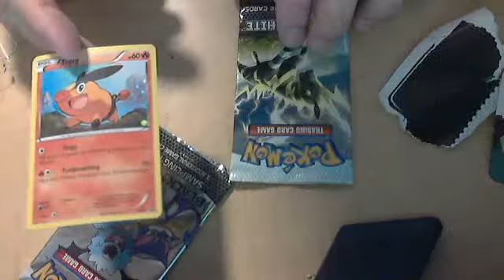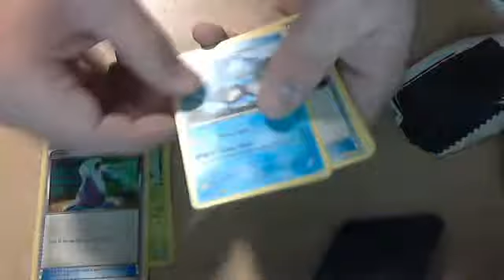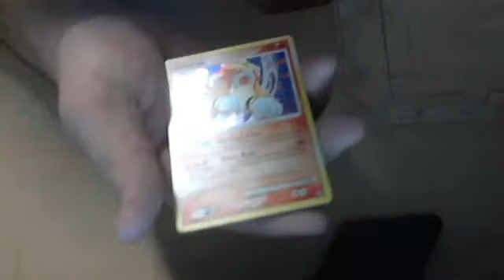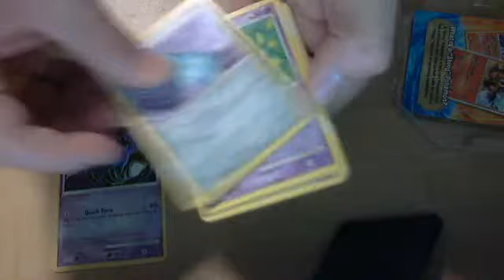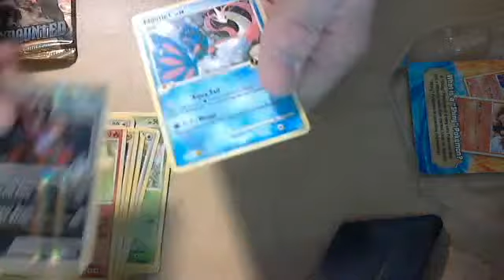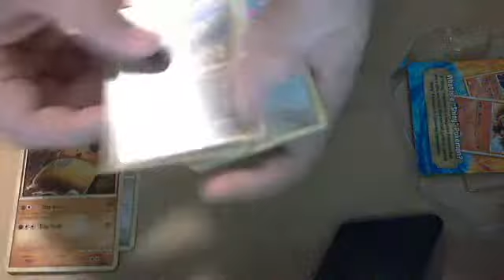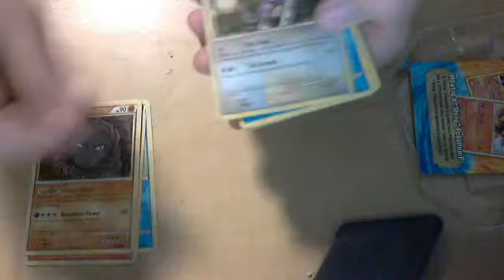Openings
Will fill later.